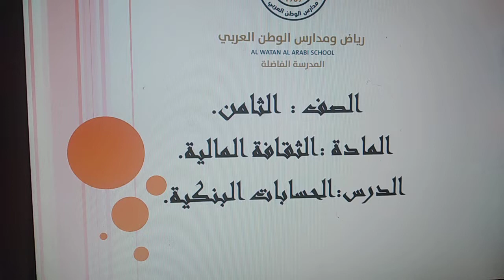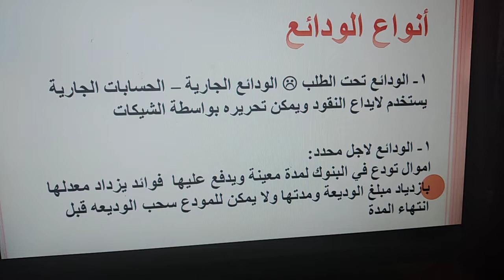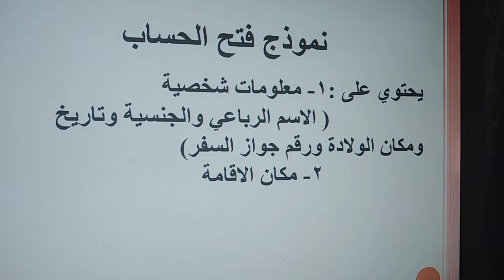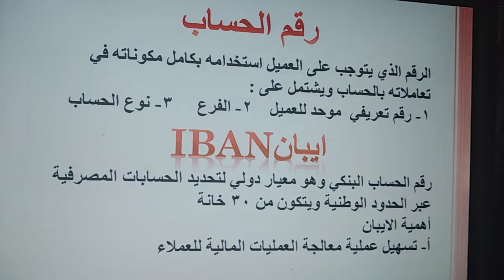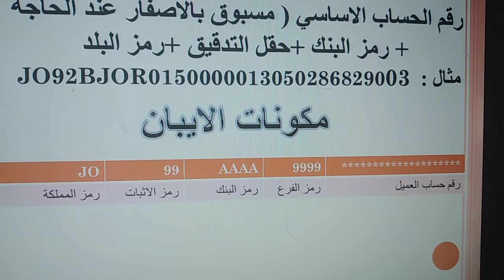الاربعاء /22-4/ الثقافة المالية/ الصف الثامن/ الحصة الاولى/ النماذج البنكية